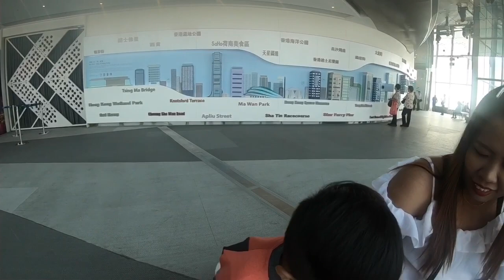HONG KONG SKY 100/ BISAYA VLOG SAMOK KAAYU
Bisaya vlog with friends. Not a pro.
Music not owned.
Pasayloa kay d jud mi vlogger bai.
We are peps from Philippines and california having vacation in Hongkong.